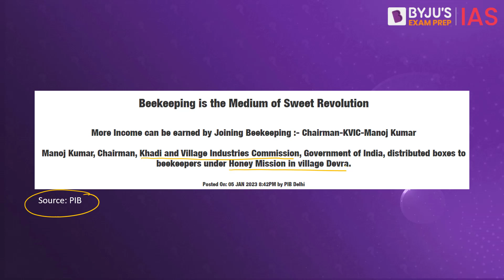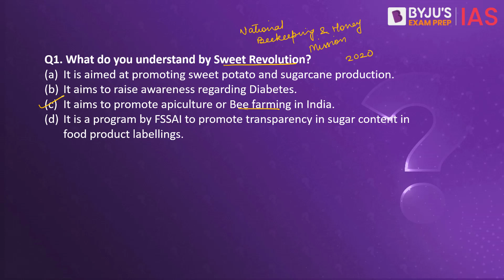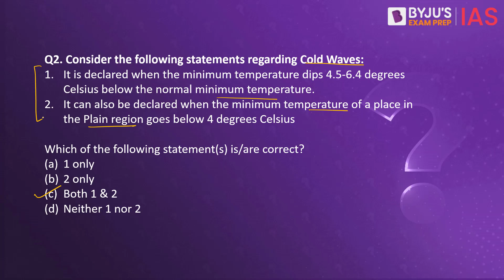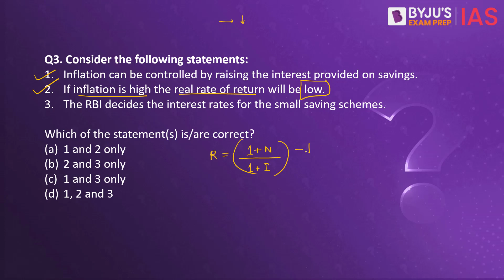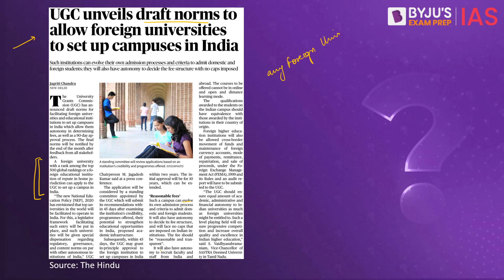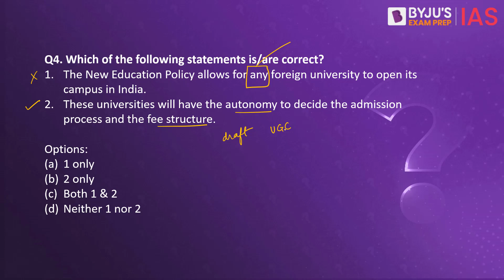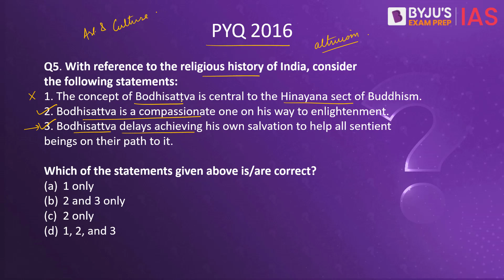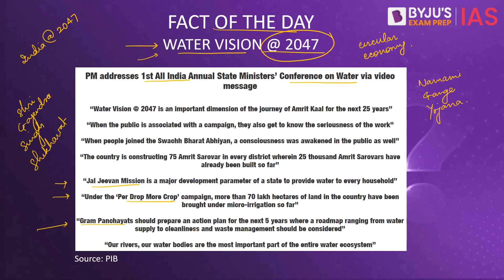Daily Quiz (6 January 2023) for UPSC Prelims | General Knowledge (GK) & Current Affairs Questions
Topics Covered for Daily Quiz IAS:
1. Sweet Revolution 00:00
2. Cold Waves 03:00
3. Interest Rates and Inflation 05:16
4. Foreign Universities in India 08:04
5. PYQP (2016): Bodhisattvas 10:04
6. Fact of the Day: Water Vision @2047 11:53

IAS Workshop on "How to score 110+ in UPSC CSE Prelims"
Timings - 6 PM, 7th Jan 2023

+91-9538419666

Happy Learning!